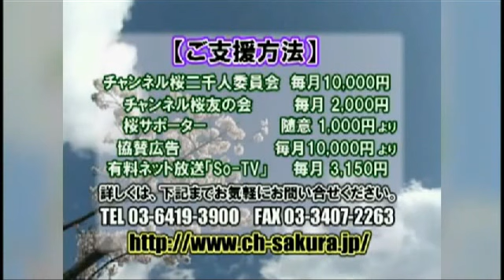NHKよりいい放送局があるじゃないか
情報は物事社会の状態を知っておくために非常に大切であります。
「満豆江の朝鮮人が大挙して行方不明になった」ら何処へ何が目的で飛散したのか知っておく必要があります。遼寧、山東、シベリア、樺太にただちに連絡して目的を知っておく必要があります。その際デマを流されたら、朝鮮人がロシアから戻ってきて日本軍に対し反乱を起こし民衆を扇動されて、その後始末に多大な人力と費用をさかねばならなくなる。
日頃からデマを流す者達と親しくしてはなりません、裏を掻かれるような行動を取ってはならない。
今物事社会の実態を把握しにくいのは、そのたぐいのデマを流す毎日、朝日、ＮＨＫを購読しテレビを見る習慣を持っているからであります。キッパリ手を切って、正しい情報を伝える者と親しくする必要があります。

最近私はＮＨＫサンクションに加入し、ＮＨＫを廃棄することにしました。
「ＮＨＫサンクション」で検索すれば目的に到達できます。

敬礼